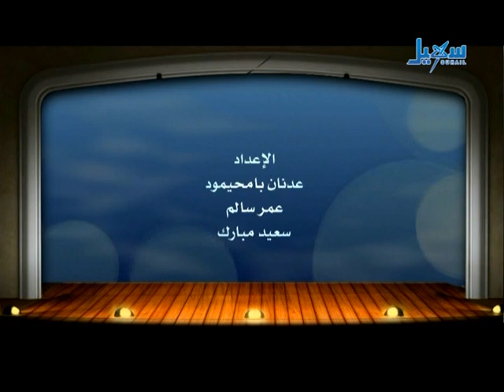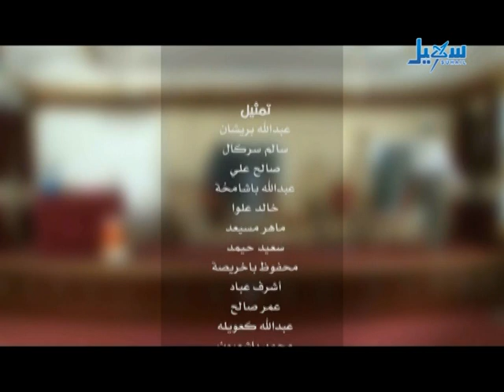شباب ماشي الحلقة 02 التسول 27 10 2012